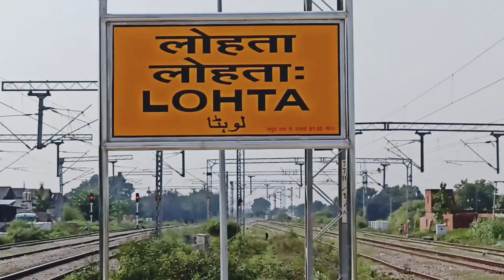Varanasi ka Lohta station || indian relway station 🔥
Hi doston aaj aap sabhi ko varanasi ke Lohta station ka najara dikhane ja raha hu..

varanasi ka Lohta station
varanasi jaction
varanasi kaint kakand
varanasi ki
varanasi tourist places
varanasi cricket stadium
varanasi news
varanasi ganga aarti
varanasi stadium
varanasi vlog
varanasi news live today
station sound
station 19
station master kaise bane
station master salary
station master
station master work in railway
station 19 pregnant 13 year old
station statio
station bazar jhiati
station 19 maya and carina